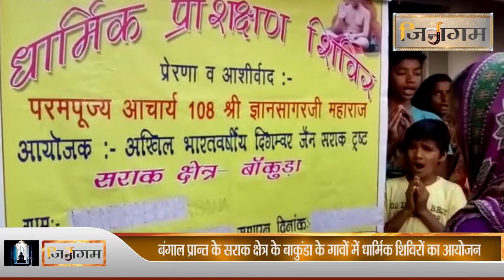बंगाल प्रान्त के सराक क्षेत्र के बाकुंडा के गावों में धार्मिक शिविरों का आयोजन